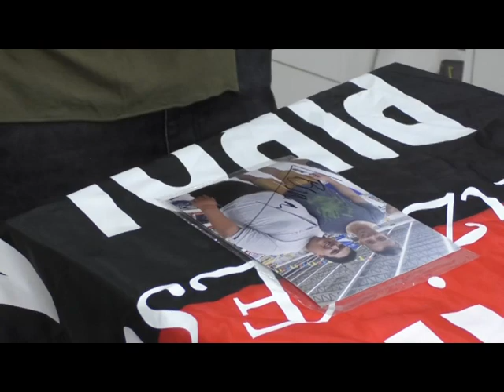Un fanático sabalero le puso Burian a su hijo recién nacido